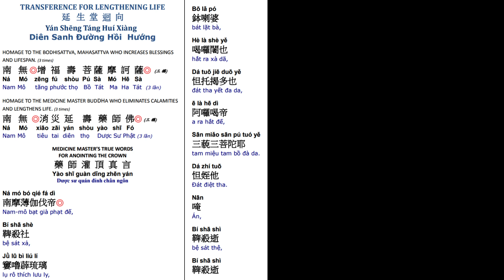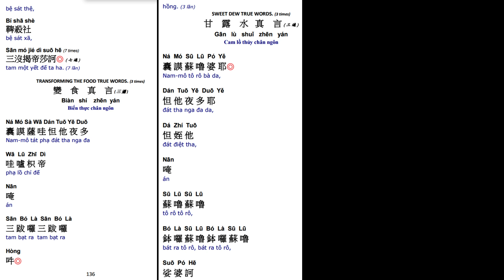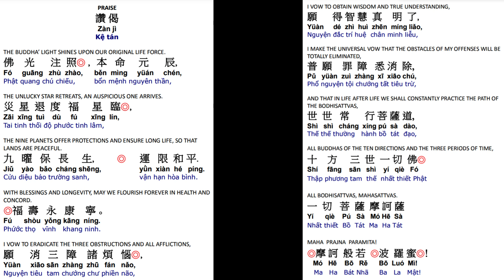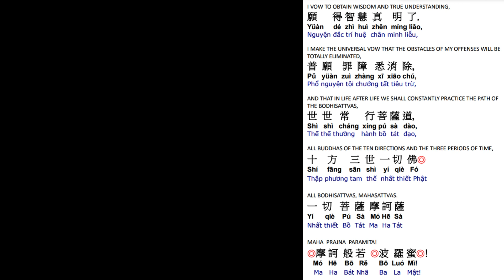74. 延生回向消灾延寿药师佛 祈福寿永康宁 世世常行菩萨道 Life Lengthening Ceremony-Medicine Master Buddha Dharma 4/18/24